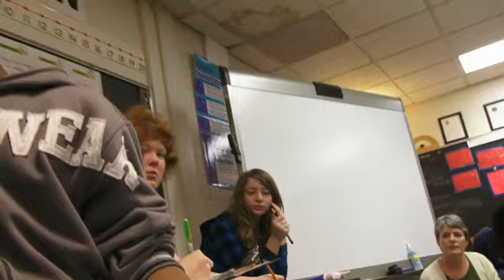10 Dealing with Student Conflicts in a Montessori School Community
This video clip is part of a new "School Management Multimedia Kit" about to be released March 15th at the AMS Conference in Orlando.